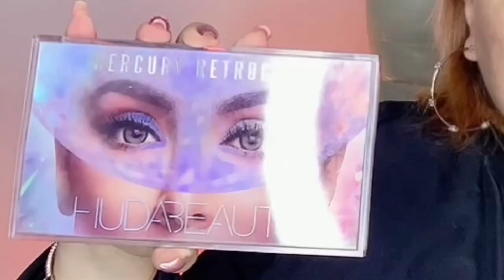Wieczorowy, fioletowy look z paleta Huda Beauty Mercury Retrograde